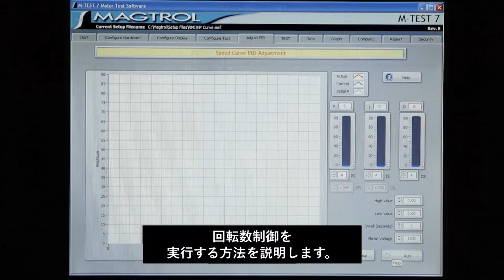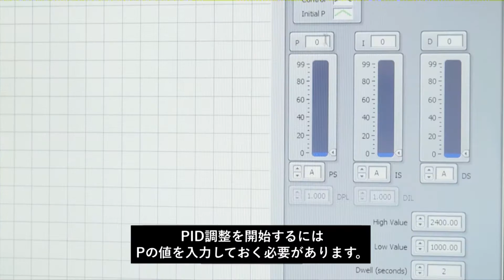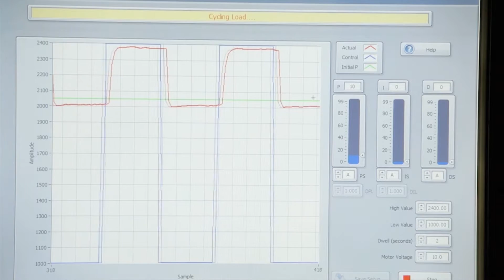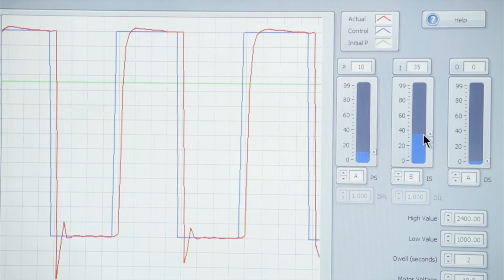Magtrol社 回転数制御のPID調整 - 東陽テクニカ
‹ソフトウェア　M-TEST ：製品詳細›
Magtrol社の回転数制御のPID調整についてご紹介します。

‹概要›
M-TESTモータ試験ソフト はマグトロール社デジタルダイナモメータと DSP7000型コントローラ を使い、USB・GPIB及びRS-232インターフェイスを介し、 PCで自動的にモータの特性を計測するソフトです。
ハードウェアとソフトウェアの構成は保存でき、必要なときにいつでも呼び出すことができます。
パワーアナライザ6510型等を接続すると、 最大6種（トルク、スピード、電流、電圧、電力と効率）のパラメータをグラフ表示できます。

■Magtrol,Inc.

東陽テクニカ機械制御計測部は、自動車や各種輸送産業（鉄道、船舶、航空宇宙）での研究・開発に必要な 「振動・騒音」、「操縦性、乗り心地性能」、「安全性、耐久性」などの 計測ソリューションをご提案しています。

【東陽テクニカ　機械制御/振動騒音ホームページ】